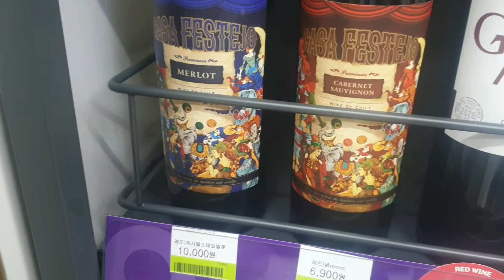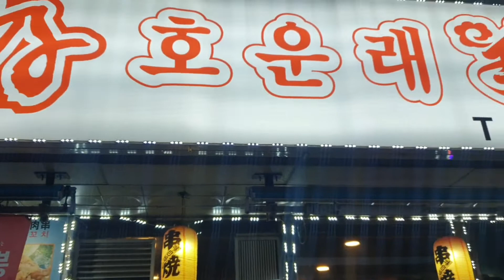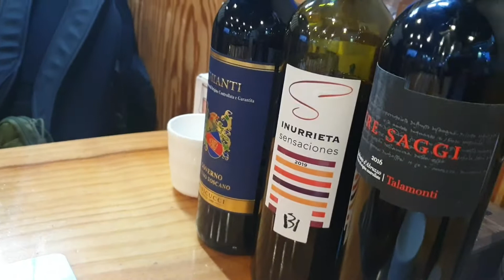(CU 와인) 편의점 가성비 짱 와인과 중국음식에 와인 마리아주!! Best value Convenient store wine!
편의점 씨앤유에서 가격대비 품질 좋은 와인을 추천 했습니다^^ 안양 호운래 중식당에 들러 음식과 마리아주도 해보았습니다^^
누구나 쉽게 실패하지 않은 와인들을 추천 하고 있습니다.

소믈리에 체사레가 추천하는
씨유 편의점 꼭 사야하는 좋은 와인.
How to buy wines at CU!

Main Actor : 소믈리에 체사레 우

대한소믈리에협회는 마리아주 연구를 위해 함께 영상을 만들어갈 투자자와 후원금을 모집합니다!
신한은행 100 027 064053 대한소믈리에협회

연락처 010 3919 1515번입니다.